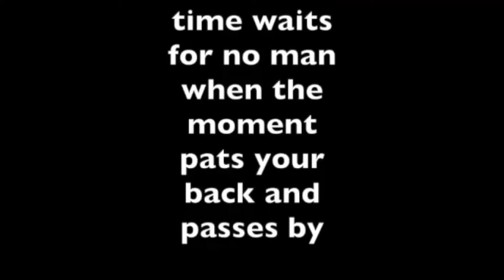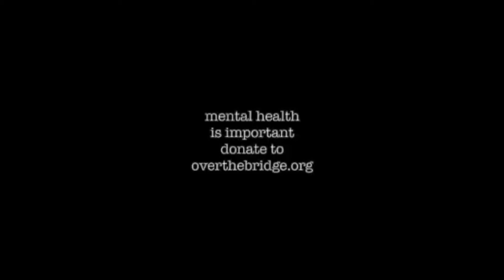Artist Spotlight: Waves That Stray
OTB ARTIST SPOTLIGHT: THE STORY BEHIND THE MUSIC
Artist: Waves That Stray
Song: Inside My Head

Hear Sean MacLean of Waves That Stray talk about how his song Inside My Head was inspired by fighting off the inner demons that make us compare ourselves to others and ultimately keep us down. Sean speaks about how he delayed releasing this song because of insecurities and personal struggles that he had to work through before he was ready to show the world what was inside of his head.